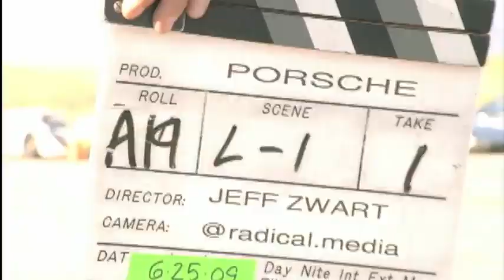Making of the Porsche Panamera Family Tree Commercial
This "Making of" video takes viewers behind the scenes of a recent Porsche Panamera commercial shoot.

The "Family Tree" ad used 50 different Porsche models, with 22 professional drivers on hand to make it happen.  In the final version, the cars race around miles of tarmac, all centered around the new Porsche Panamera.  By the end of the video, the cars have splintered off to form the shape of a tree, with the Panamera creating "another bold line on the family tree," states the narrator.

The shoot for the television ad took three days to complete, with over 160 crew members involved.  "Family Tree" was directed by @Radical Media's Jeff Zwart, who specializes in automotive ads.  Amongst many other spots, Zwart directed the Hyundai Genesis Coupe commercial featuring Yo-Yo Ma.